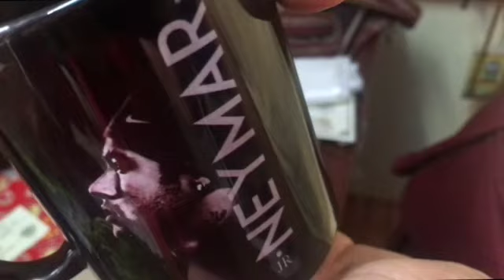Unboxing the new black Mug with football player Neymar's pic 2021.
Turkey🇹🇷 🇵🇰Pakistan  🇦🇫 Afghanistan  🇦🇽Åland Islands 🇦🇱Albania 🇩🇿Algeria 🇦🇸American Samoa 🇦🇩Andorra 🇦🇴Angola 🇦🇮Anguilla 🇦🇶Antarctica 🇦🇬Antigua and Barbuda 🇦🇷Argentina 🇦🇲Armenia 🇦🇼Aruba 🇦🇺Australia 🇦🇹Austria 🇦🇿Azerbaijan 🇧🇸Bahamas 🇧🇭Bahrain 🇧🇩Bangladesh  🇧🇾Belarus 🇧🇪Belgium 🇧🇿Belize 🇧🇯Benin 🇧🇲Bermuda 🇧🇹Bhutan 🇧🇴Bolivia 🇧🇦Bosnia and Herzegovina 🇧🇼Botswana 🇧🇻Bouvet Island 🇧🇷Brazil 🇮🇴 British Indian Ocean Territory 🇧🇳Brunei 🇧🇬Bulgaria 🇧🇫Burkina Faso 🇧🇮Burundi 🇮🇳India 🇰🇭Cambodia 🇨🇲Cameroon 🇨🇦Canada 🇨🇻Cape Verde 🇧🇶Caribbean Netherlands 🇰🇾Cayman Islands 🇨🇫Central African Republic 🇹🇩Chad 🇨🇱Chile 🇨 🇳China 🇨🇽Christmas Island 🇨🇨Cocos (Keeling) Islands 🇨🇴Colombia 🇰🇲Comoros 🇨🇬Republic of the Congo 🇨🇩DR Congo 🇨🇰Cook Islands 🇨🇷Costa Rica 🇨🇮Côte d'Ivoire (Ivory Coast) 🇭🇷Croatia 🇨🇺Cuba  🇨🇼Curaçao 🇨🇾Cyprus 🇨🇿Czechia 🇩🇰Denmark 🇩🇯Djibouti 🇩🇲Dominica 🇩🇴Dominican Republic 🇪🇨Ecuador 🇪🇬Egypt 🇸🇻El Salvador 🏴󐁧󐁢󐁥󐁮󐁧󐁿England 🇬🇶Equatorial Guinea 🇪🇷Eritrea 🇪🇪Estonia 🇸🇿Eswatini (Swaziland) 🇪🇹Ethiopiacl 🇫🇰Falkland Islands  🇫🇴Faroe Islands 🇫🇯F iji 🇫🇮Finland 🇫🇷France 🇬🇫French Guiana 🇵🇫French Polynesia 🇹🇫French Southern and Antarctic Lands 🇬🇦Gabon 🇬🇲Gambia 🇬🇪Georgia 🇩🇪Germany 🇬🇭Ghana 🇬🇮Gibraltar 🇬🇷Greece 🇬🇱Greenland 🇬🇩Grenada 🇬 🇵Guadeloupe 🇬🇺Guam 🇬🇹Guatemala 🇬🇬Guernsey 🇬🇳Guinea 🇬🇼Guinea-Bissau 🇬🇾Guyana 🇭🇹Haiti 🇭🇲Heard Island and McDonald Islands 🇭🇳Honduras 🇭🇰Hong Kong 🇭🇺Hungary 🇮🇸Iceland 🇮🇳India  🇮🇩 Indonesia 🇮🇷Iran 🇮🇶Iraq 🇮🇪Ireland 🇮🇲Isle  🇮🇹Italy 🇯🇲Jamaica 🇯🇵Japan 🇯🇪Jersey 🇯🇴Jordan  🇰🇿Kazakhstan  🇰🇪Kenya 🇰🇮Kiribati 🇰🇵North Korea 🇰🇷South Korea 🇽🇰Kosovo  🇰🇼Kuwait  🇰🇬Kyrgyzstan 🇱🇦Laos 🇱🇻Latvia 🇱🇧Lebanon 🇱🇸Lesotho 🇱🇷Liberia 🇱🇾Libya 🇱🇮Liechtenstein 🇱🇹Lithuania 🇱🇺Luxembourg 🇲🇴Macau 🇲🇬Madagascar 🇲🇼Malaw 🇲🇾Mal